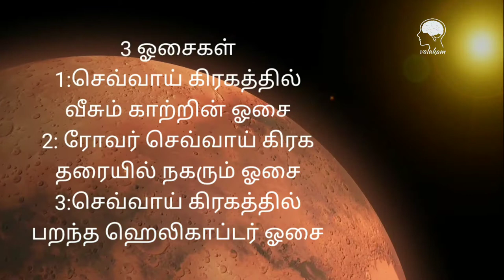செவ்வாய் கிரகத்தின் சத்தம் இதுதான் /3 sounds from Mars/mars#/perseverance rower/mars helicopter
We can not hear the sound of flowers blooming. But you are going to hear the sound coming from Mars beyond 20 crore kilometers. The Percevernus Rover successfully landed on Mars last Feb.18 by the US spacecraft Mars 2020.

  It also set a record by flying a small helicopter called "Ingenuity" to Mars.

                 The rover and helicopter send many photos and videos from Mars. It has also sent a variety of melodies from there along with photos and videos.
  These were published by NASA on its website.
I have attached 3 sounds in this video பூக்கள் பூக்கும் ஓசை நாம் கேட்க முடியாது . ஆனால் 20 கோடி கிமீட்டருக்கு அப்பால் செவ்வாய் கிரகத்திலிருந்து வந்த ஓசை  நீங்கள் கேட்க போகிறீர்கள்.  கடந்த பிப்.18 அமெரிக்க விண்கலமான மார்ஸ்2020 மூலமாக செவ்வாய்கிரகத்தில் பெர்செவெர்னஸ் ரோவர்   வெற்றிகரமாக தரையிரக்கப்பட்டது.

  மேலும் இன்ஜெனியூட்டி" என்றழைக்கப்பட்ட ஒரு சிறிய ஹெலிகாப்டரை செவ்வாய் கோளில் பறக்கவிட்டு சாதனையும் படைத்துள்ளது. ...

                 ரோவரும்,ஹெலிகாப்டரும் பல  புகைப்படங்களையும்,வீடியோக்களையும்  செவ்வாய்கிரதத்திலிருந்து அனுப்புகிறது. புகைப்படங்கள் மற்றும் வீடியோக்களோடு அங்கிருந்து  பல வீதமான ஒசைகளையும் அனுப்பியுள்ளது.
  இவற்றை நாசா விண்வெளி நிறுவனம்  தனது இணையதளத்தில் வெளியிட்டுள்ள து.
இந்த காணொலியில் 3 ஓசைகளை இணைத்துள்ளேன்